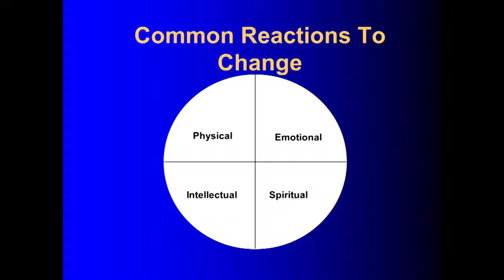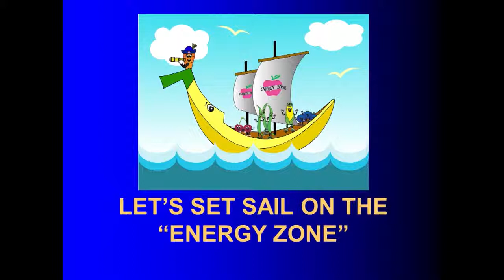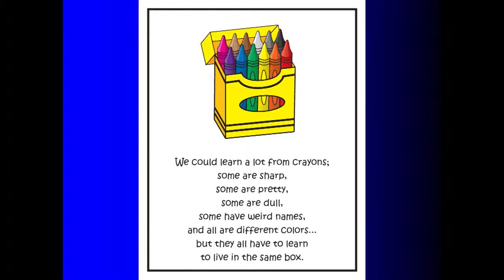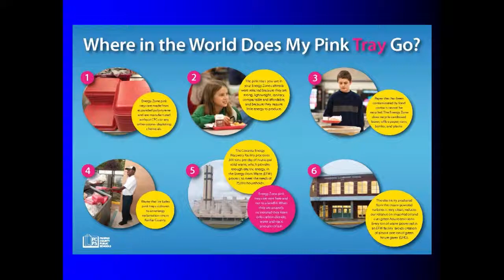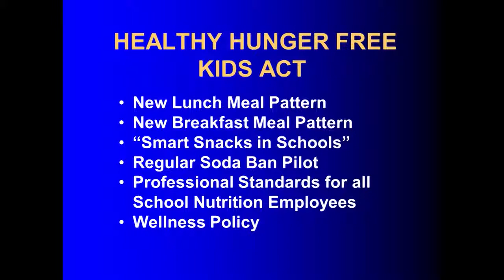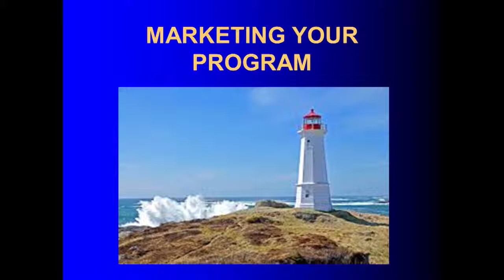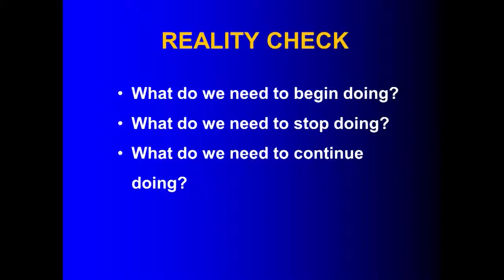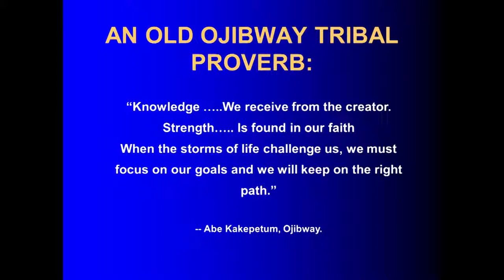2015 Shugart Lecture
The annual Shugart Lecture Series brings dietitians and food service and hospitality experts to Kansas State University for the enrichment of student curricula and to provide continuing education for practitioners in the field.

The 41st annual Grace Shugart Lecture on April 16, 2015 in Forum Hall in the K-State Student Union. Penny McConnell, MS, RD, SNS presented, “Navigating the Seas of Change.”